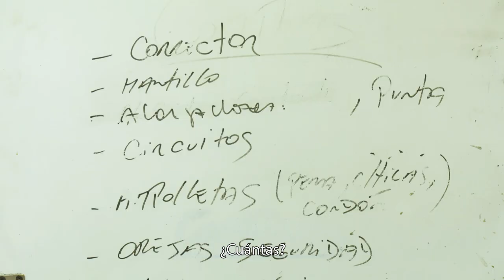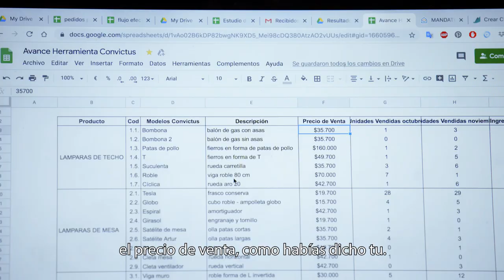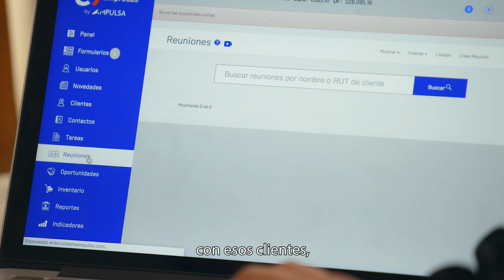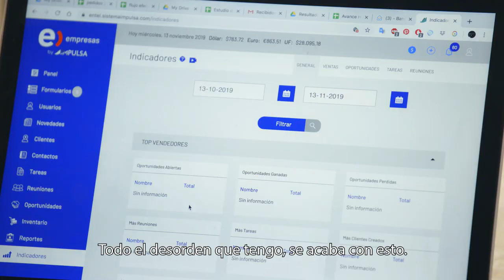Digitalizados 2 | Convictus (Versión extendida)